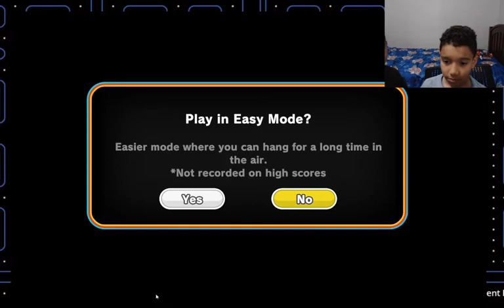Lets Play! PacMan World Repac Part 2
Plays PacMan World Repac Part 2